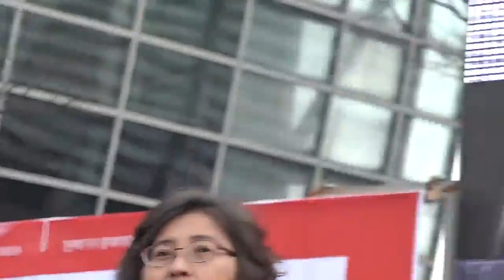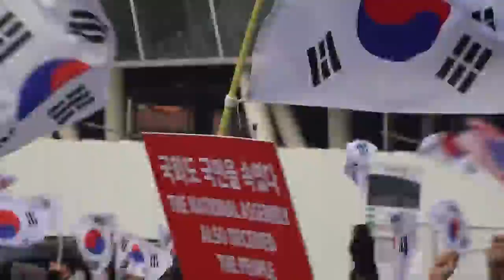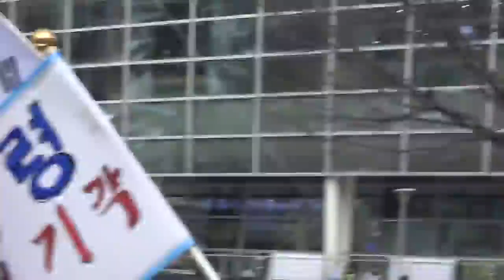보수단체 집회 발언